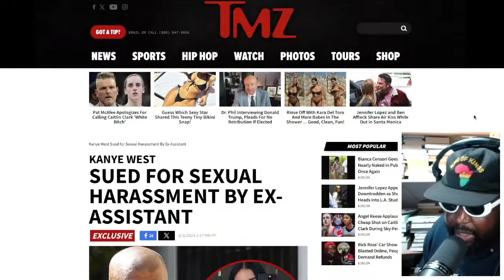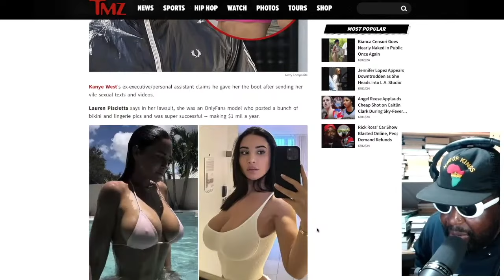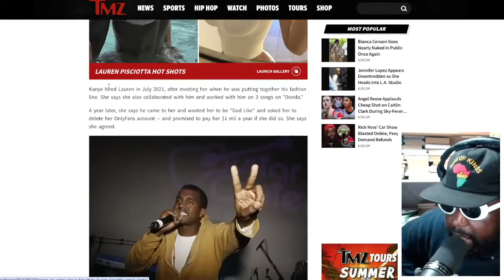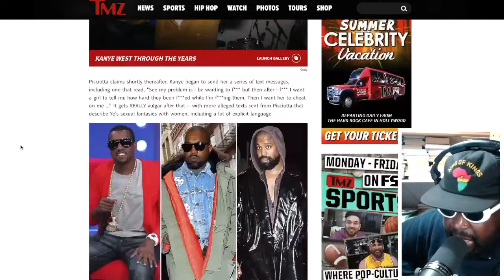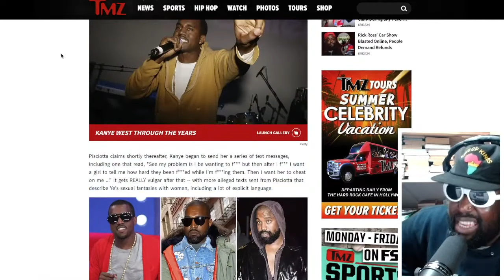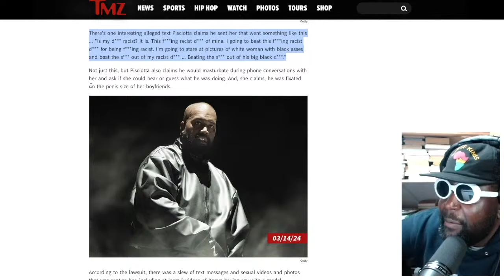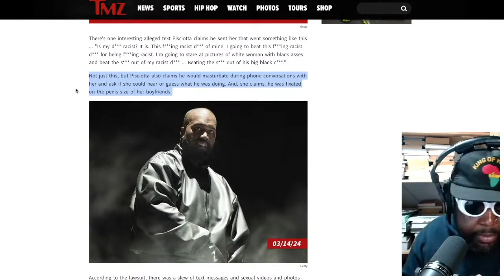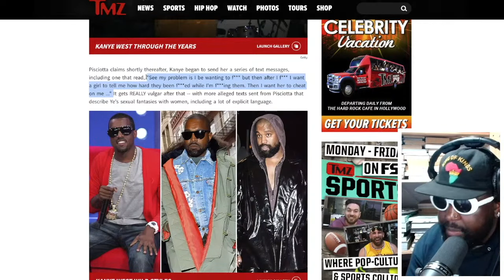Kanye West Ex-Personal Assistant SUES HIM FOR SEXUAL HARASSMENT